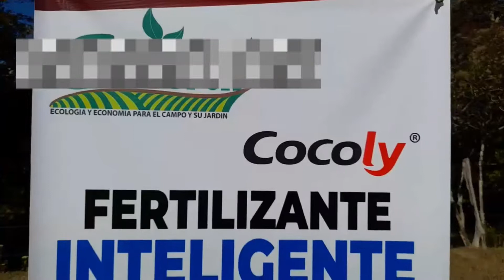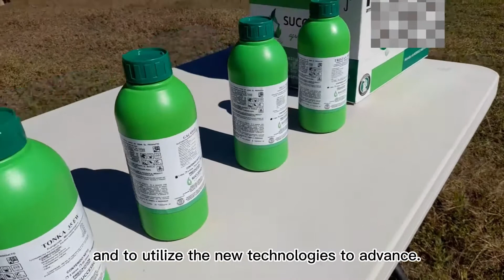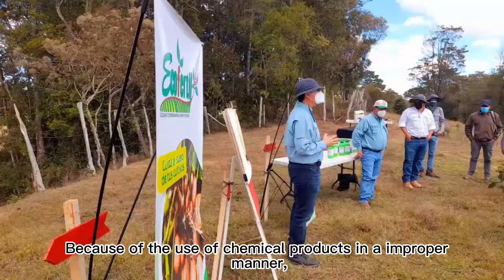How do farmers in Honduras accept cocoly granular water-soluble fertilizer?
It is difficult for farmers to accept expensive fertilizers and new technologies. Dealers in Honduras use cocoly granular water-soluble fertilizer on potato plots. Facts have proved to farmers that the low consumption and high yield after using cocoly granular water-soluble fertilizer. Finally, cocoly granular water-soluble fertilizer was loved by Honduran farmers.